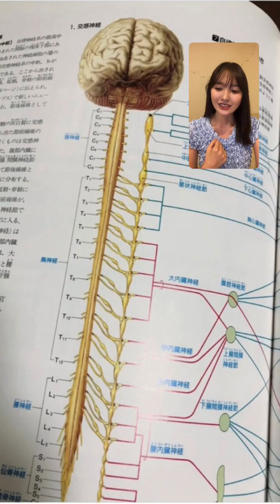Haruka Kodama instagram live 050923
Haruka Kodama